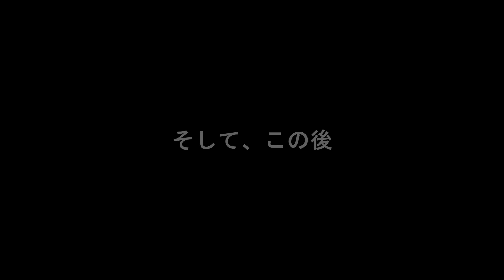【クセになる？】この釣りを極めたいと思った日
今回ほど色んな事が起こった釣行はないかも？と思わせてくれる1日でした。今回ももちろんトップウォーターオンリーの釣り。
5月も終わりになろうとしている頃、やや標高の高いダム湖に釣りに行ってきました。

【目次】
0:00～プロローグ
0:16～オープニング
0:44～釣り開始
2:00～最下流エリア
3:30～中下流へ
4:56～野生の王国
07:32～釣り再開
8:45～中流域
9:17～ジャイアントチャレンジ
10:37～エンディング

【バス釣り水中映像】トップウォーターの世界#4　"Bass Attack topwater FROG fishing with Underwater "

【バス釣り水中映像】トップウォーターの世界#5 Bass Attack topwater fishing with Underwater"

●釣れたルアー
キールヘッド

スーパーサミー198

カメラ
◆使用カメラ：Gopro Hero5session/Hero9
◆編集ソフト：ベガスプロ19

使用グリップ：オリジナル
使用ロッド：スキヤキ66